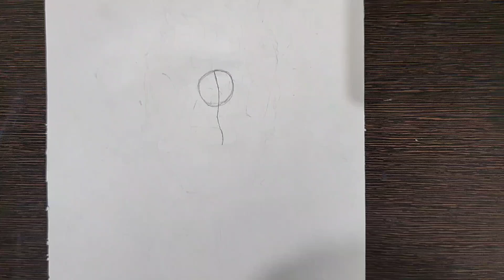How to draw Gohan beast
how to draw Gohan beast drawing easy step by step tutorial
Gohan beast drawing step by step tutorial
Gohan beast drawing easy full body
Gohan beast face drawing
how to draw Gohan super Saiyan 2
how to draw Gohan super Saiyan 2 drawing tutorial
Gohan ssj 2 drawing easy

how to draw Gohan
Gohan drawing easy